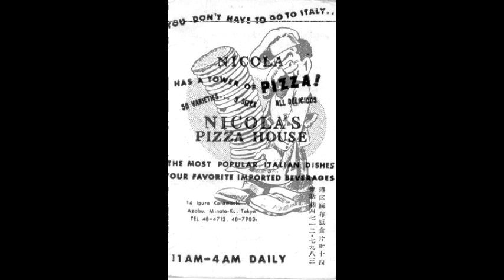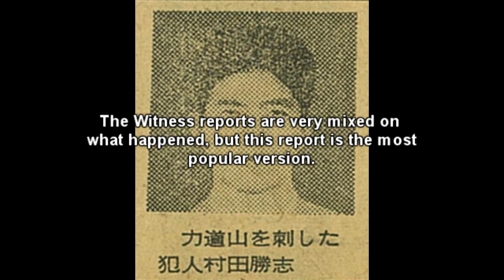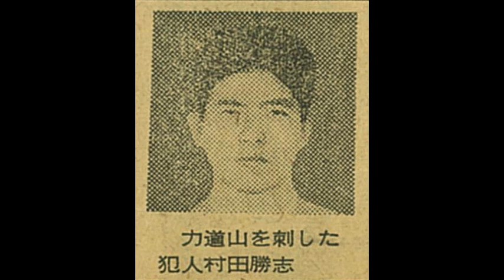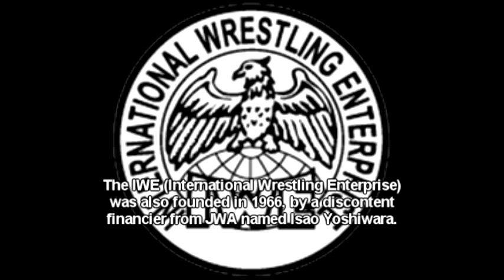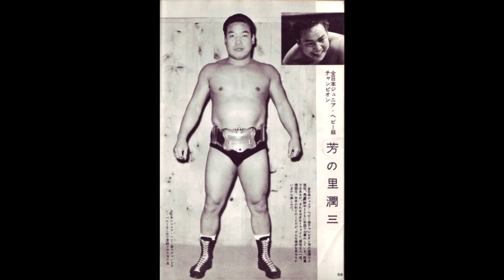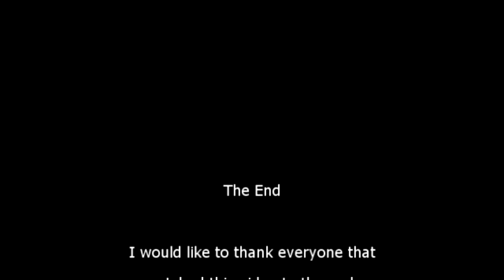Puro Power - Birth Of Puro & The History Of The JWA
First episode of a series I want to do about puroresu. I apologize if the mic quality and mic work isn't top notch, I am still new with this.

If you would like to listen to the audio only, here is the soundcloud.